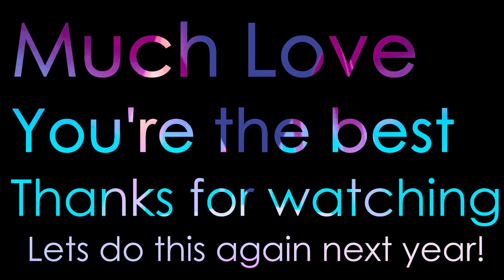Which Figure in Your Collection is Your Least Favorite | HOT ZENNY'S - Q & A SPECIAL - 2021 🥳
We answer all your burning questions, ranging from our figure collections to pizza toppings!? Of course, a big heaping thank you to everyone who submitted questions for this special. This could be a fun thing we do every year if you itching for more insanity!